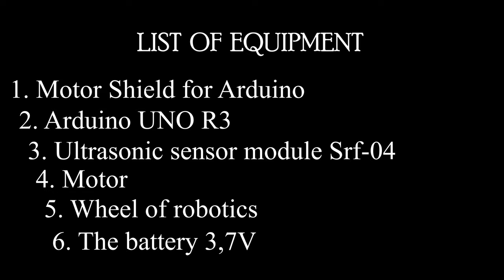DIY How to Make Amazing Robot Vacuum Cleaner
DIY How to Make Amazing Robot Vacuum Cleaner from Cardboard - Hack Room

Today, I will show you guys how to make a homemade vacuum with using cardboard. It took me 2 days to finish this project and the result is pretty nice for me

Welcome to Hackroom channel, where we solve every problems of life in the most fascinating way.

How to make awesome craft with just simplest things around you. How to do interesting experiments and great life hacks right in your house. How to do everything in a whole new better way. All in our channel.